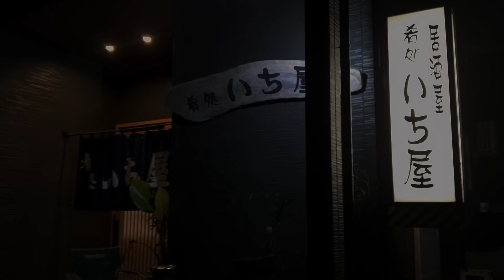杵築の刄を名乗る、チョビヒゲ中山君と杵築城周りをウォーキング&ランニング🏃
ウォーキング～ランニング🏃～アクシデント発生～公園で懸垂大会～ランニング🏃